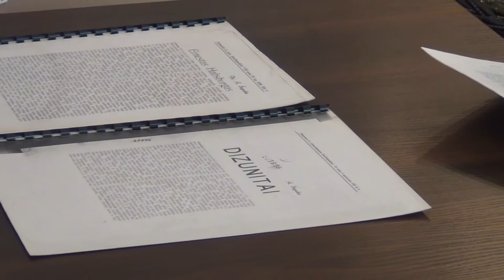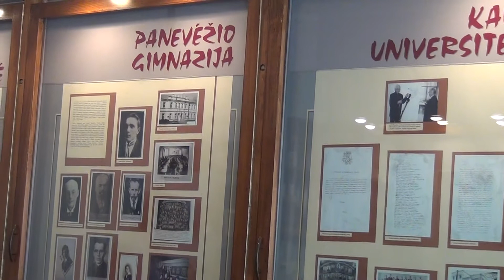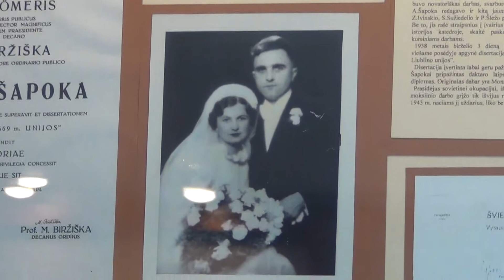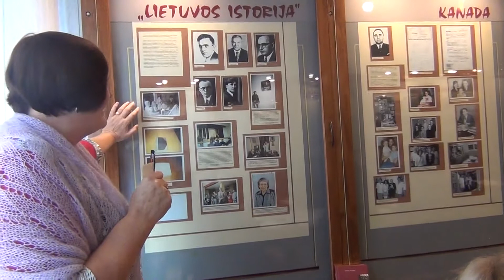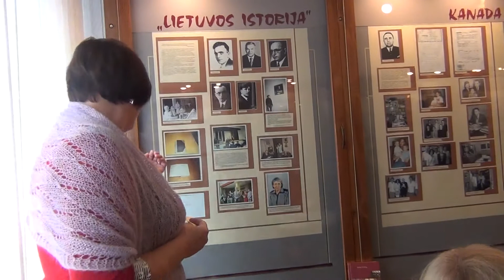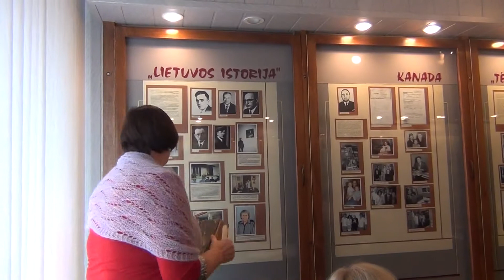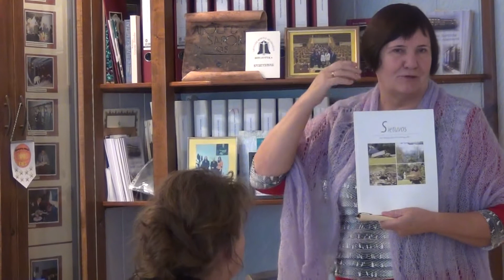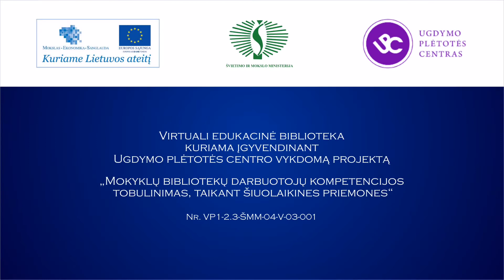Utenos Adolfo Šapokos gimnazijos atminimo kambaryje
Utenos Adolfo Šapokos gimnazijos istorijos mokytoja Birutė Kairienė pasakoja apie Adolfo Šapokos gimnazijos atminimo kambario įkūrimą, medžiagos rinkimą, supažindina su istorikų Adolfo Šapokos ir Kazimiero Paunksnio gyvenimo istorijomis.
2012 m. spalio 29 d., Utena.
Parengė Daiva Liubamirskaitė, Daina Karlonaitė.